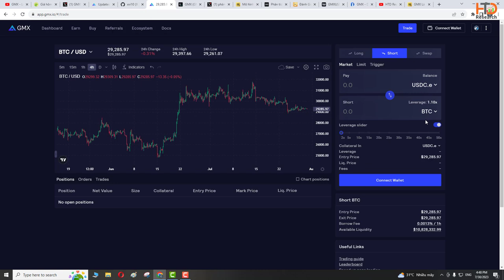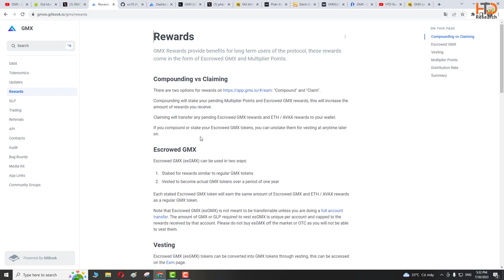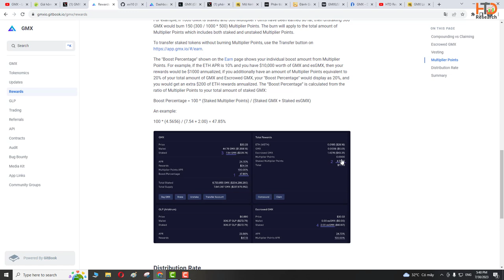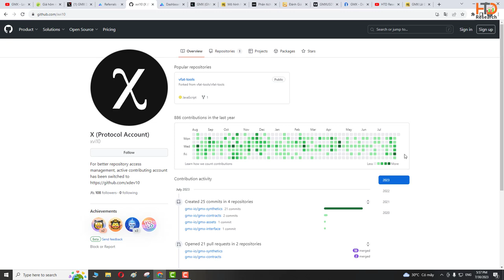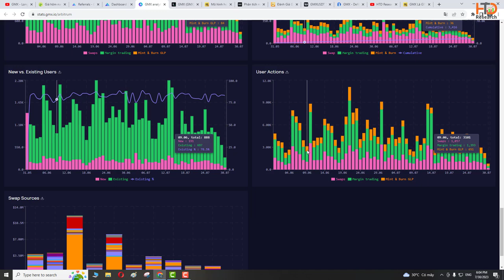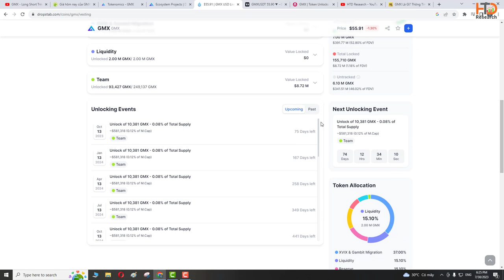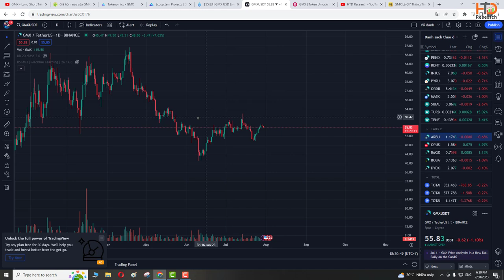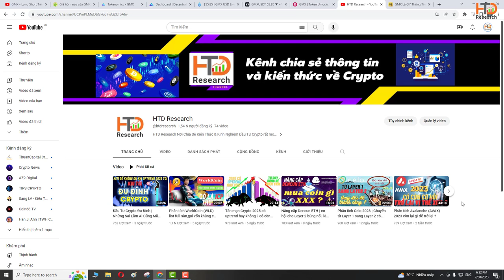Phân Tích GMX Tokenomis Cực Hay , Sàn DEX Số 1 Arbitrum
GMX là dự án sàn giao dịch spot và perpetual phi tập trung trên hệ Avalanche và Arbitrum.GMX cung cấp cho các traders đầy đủ các bộ công cụ để giao dịch spot cũng như long/short, đánh mạnh vào ưu thế tiết kiệm chi phí, không chênh lệnh giá, không funding rate, giảm thiểu khả năng bị thanh lý. Hiện dự án đang được coi như là đối thủ với các tên tuổi khác như dYdX, Perpetual, MCDEX,... Tokenomics của dự án cũng hết sức đặc biệt mình sẽ nói chi tiết hơn trong video mọi người cùng theo giõi nhé!

Link đăng ký các sàn giao dịch nhận ưu đãi khủng và giảm phí trọn đời :